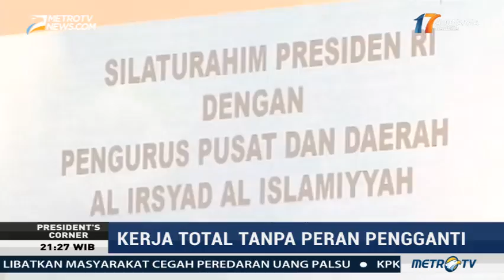President's Corner - Meski Jadwal Padat, Jokowi Mengaku Tetap Bahagia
Setelah tiga tahun memimpin Presiden Joko Widodo baru mengeluhkan rasa penatnya. Namun Presiden Joko Widodo mengaku tetap bahagia meski agenda padat.